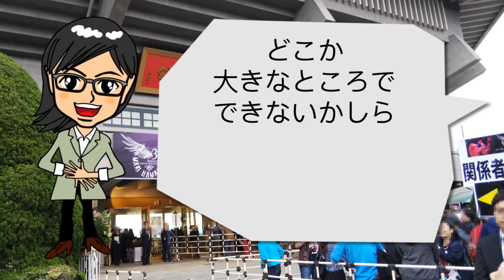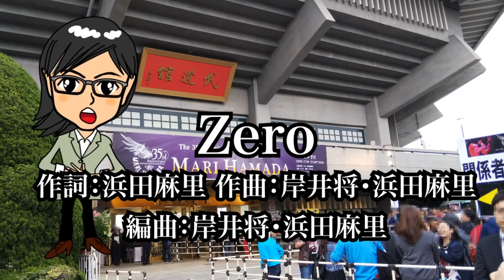【浜田麻里/mari hamada】日本武道館（即日完売）体感レポート/The 35th Anniversary Tour "Gracia"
2019年4月19日、日本武道館で開催された
浜田麻里さんのライブThe 35th Anniversary Tour "Gracia"。

26年の時を経て、麻里さんは再び、武道館のステージに立ちました。
超満員のオーディエンスを圧倒する浜田麻里さんからは
優しさと共に、常人には勝ち得ない強さを感じます。
そこにはライブでしか感じ取れない「力」がありました。
その瞬間に立ち会えたことに感謝します。

ライブから間が空いてしまいましたが
YOUTUBEでも浜田麻里さんのことを
もっともっと知って欲しいので
動画をアップしました。

アマゾンアソシエイトを利用しています
浜田麻里 Gracia (初回限定盤)

浜田麻里 Gracia (通常盤)

UMIZOTVを見逃すことなくご視聴いただけます。

umizotvでは、youtubeで
動画作成に役立つ
情報を配信しています。

イラストレーターやiMovie、
無料アプリを使った
サムネイル作成方法などなど。

勉強すればするほど
「無知の知」を実感しつつ、
日々、知識を吸収していますので

作者のLogic RockStar氏より使用の許可を得ています。